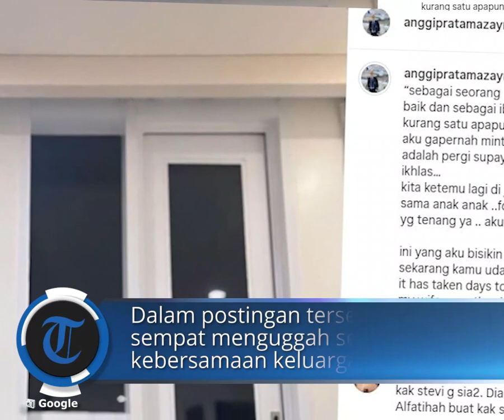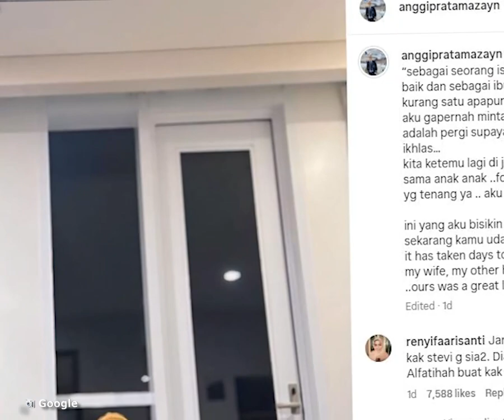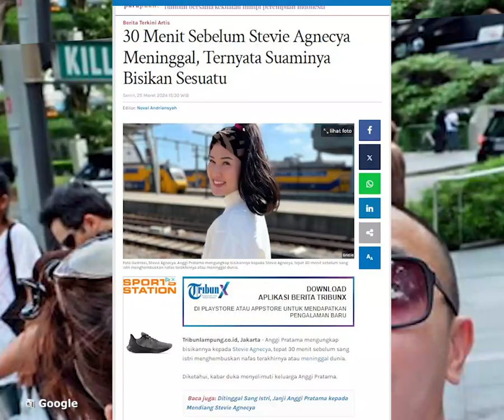30 Menit Sebelum Stevie Agnecya Meninggal, Ternyata Suaminya Bisikan Sesuatu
POS-KUPANG.COM - Anggi Pratama mengungkap bisikannya kepada Stevie Agnecya, tepat 30 menit sebelum sang istri menghembuskan nafas terakhirnya atau meninggal dunia.

Diketahui, kabar duka menyelimuti keluarga Anggi Pratama.

Hal tersebut lantaran istri Anggi Pratama, Stevie Agnecya, meninggal dunia.

Penulis :
Editor  :Noval Andriansyah /TribunLampung.co.id